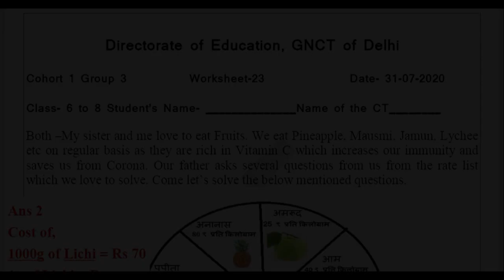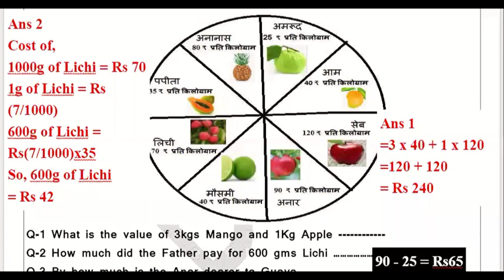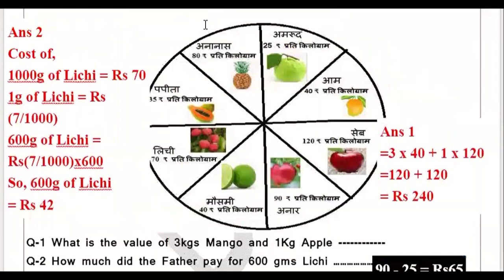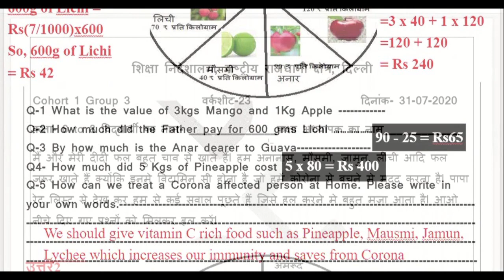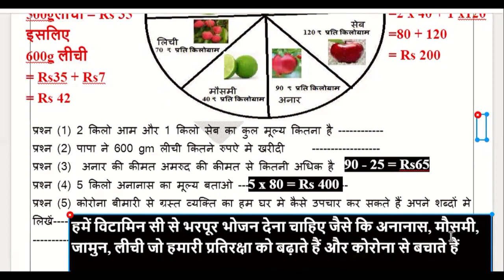31st July Class 6th to 8th DOE Worksheet in Hindi and English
31st July Class 6th to 8th DOE Worksheet in Hindi and English